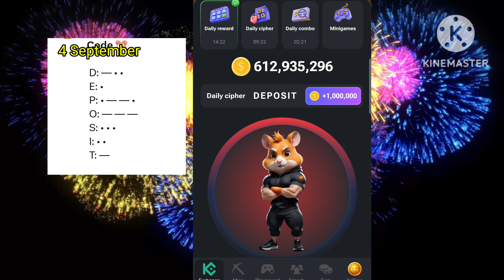4 September cipher code daily chiper code today cipher code hamster kombat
4 September cipher code daily chiper code today cipher code hamster kombat